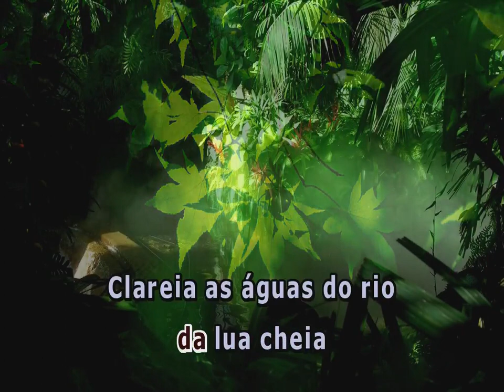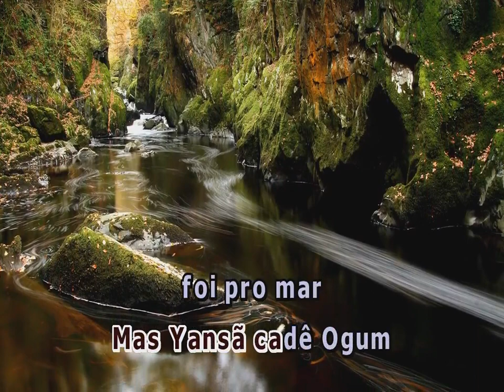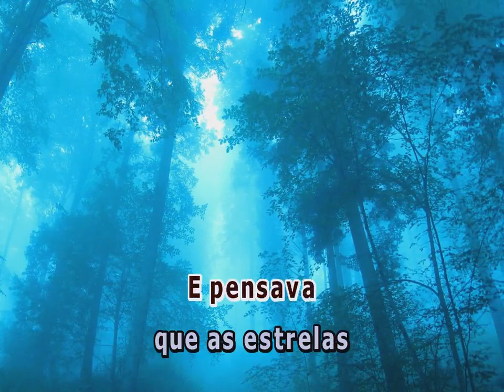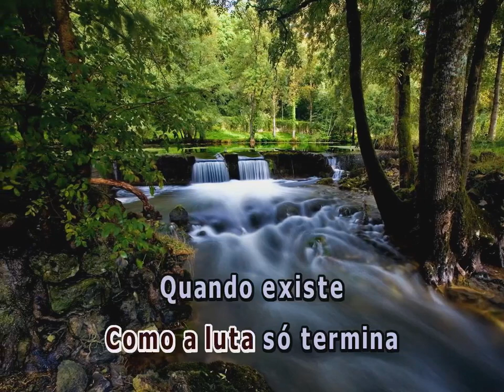A DEUSA DO ORIXÁS ARIANA AYDAR